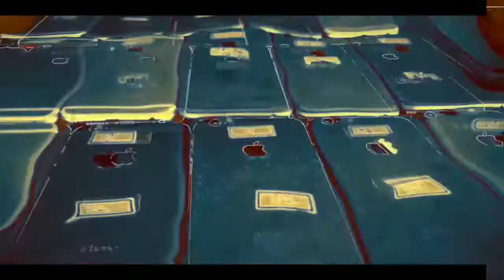second hand mobile market in Lucknow || cheapest mobile market in Lucknow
Shop datilas LGF, A-88, adarash complex engineering collage, cheerleader jankipuram, Lucknow

Gopal traders : mobile sale/ purchase